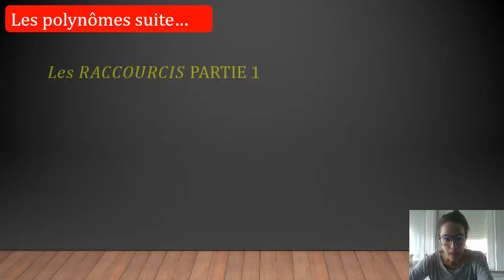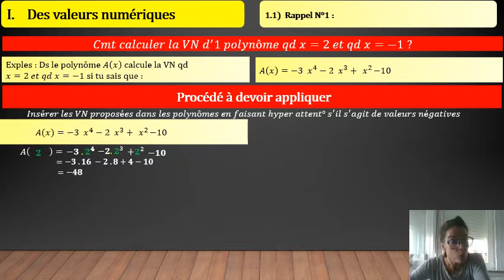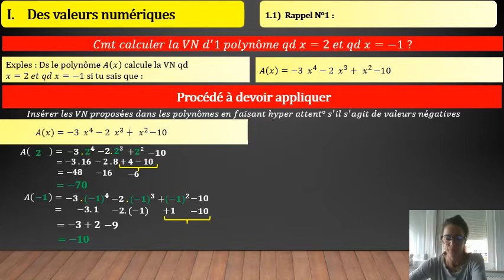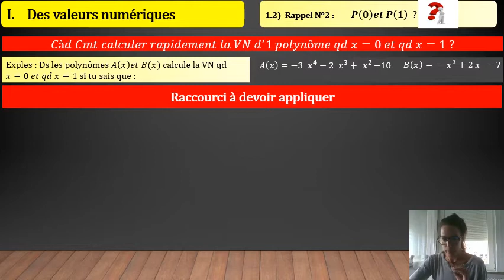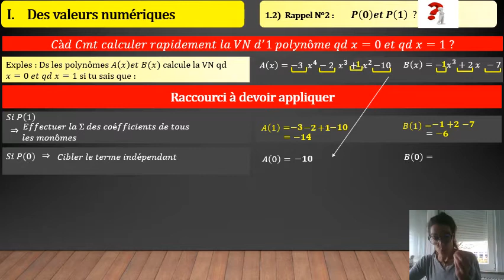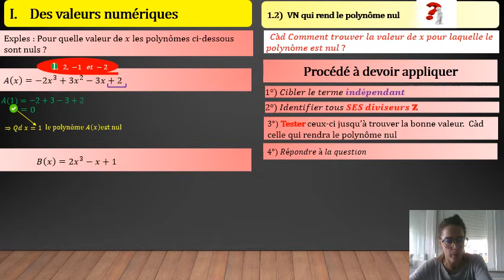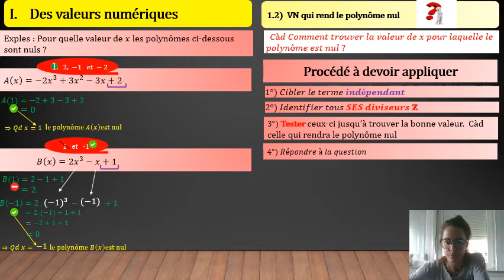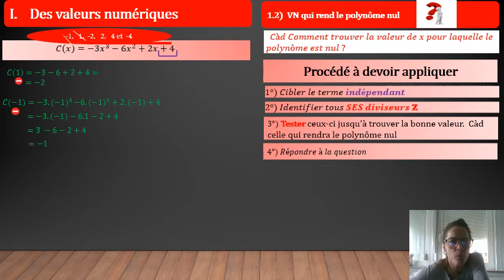(2) Polynômes -Valeurs numériques et Raccourcis (PARTIE 1)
Calculer la valeur numérique d'un polynôme.
Raccourcis bien utiles : P(1) et P(0)
Comment déterminer la valeur numérique qui va rendre un polynôme nul ?